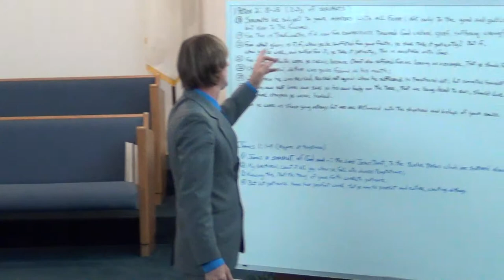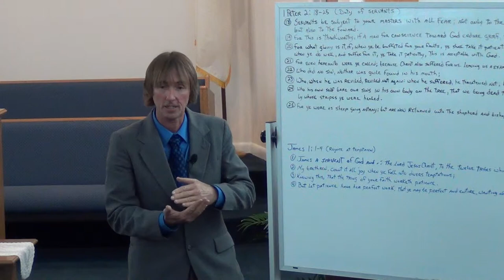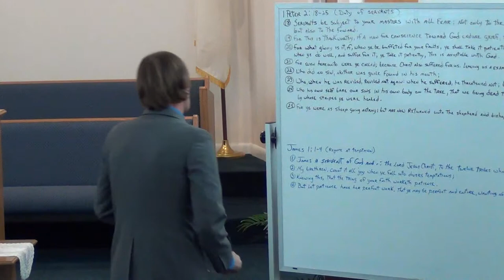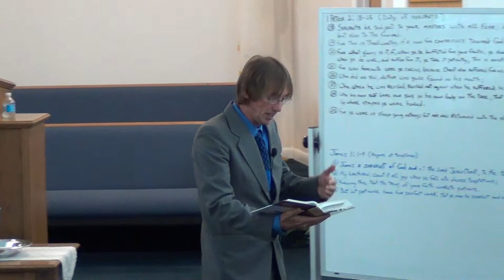NSBSDA - Sermon Pt1 - November 22nd, 2014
Sermon Title: "To This You Were Called"
New Smyrna Beach Seventh Day Adventist Church